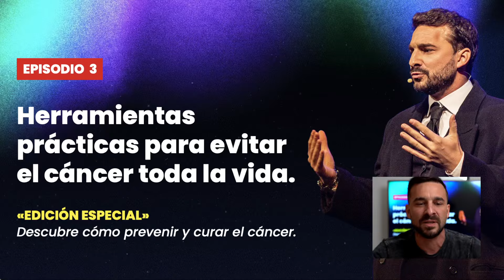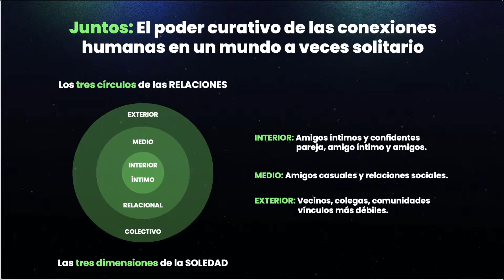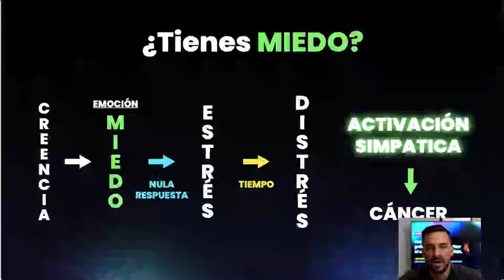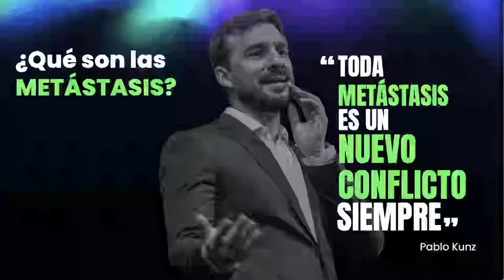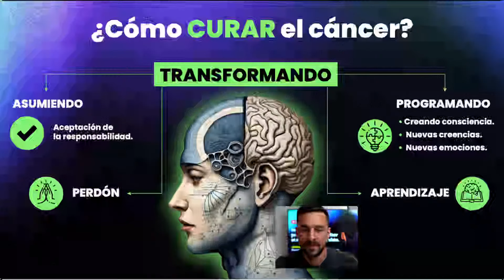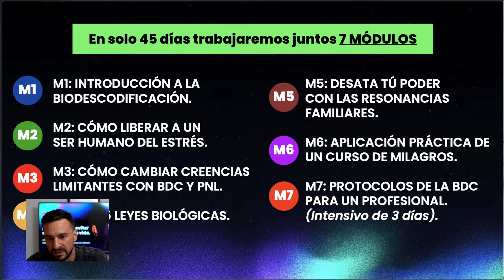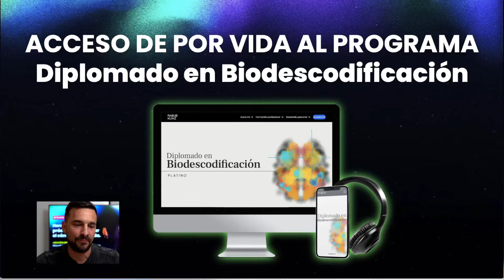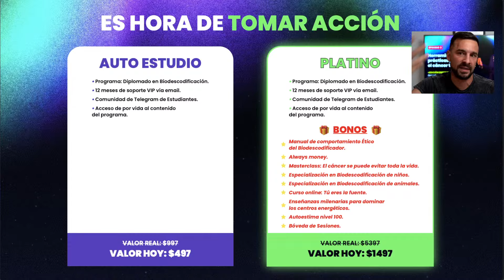Copia de MINI CURSO DEL MÉTODO PVK EDICIÓN CÁNCER# EPISODIO #3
¡¡¡YA ABRIMOS LAS PUERTAS DEL DIPLOMADO ONLINE!!!